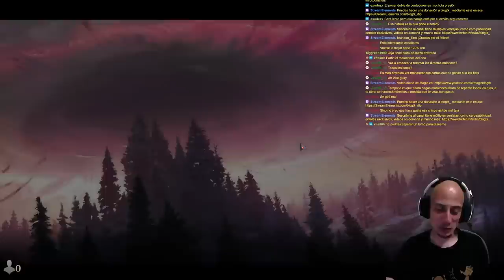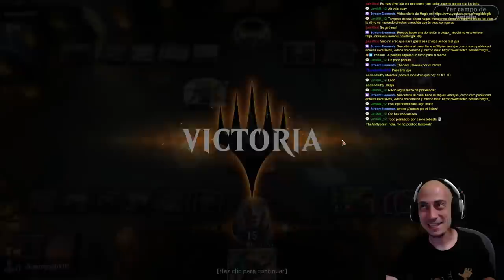NO ME PUEDO CREER QUE ESTO FUNCIONE!! Yargle y Multani COMBO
Mazo
4 Yargle y Multani (MOM) 256
4 Adicta al peligro de Voldaren (MOM) 171
4 Fábula del rompe espejos (NEO) 141
4 Amañar el combate (SNC) 145
4 Archidemonio del Dros (ONE) 82
4 Matón amenazante (SNC) 95
4 Cosechador de diezmos de sangre (VOW) 232
2 Golpe a la garganta (BRO) 102
2 Invasión de Ixalan (MOM) 191
2 Devorachatarra acorazado (ONE) 158
2 Pantano (ANB) 116
4 Yermos de Llanowar (BRO) 264
1 Foresta karplusana (DMU) 250
4 Acantilados Filonegro (ONE) 248
2 Risco embrujado (MID) 263
2 Valle de los desprendimientos (MID) 266
4 Claro de muertehongos (VOW) 261
1 Boseiju, la que perdura (NEO) 266
1 Sokenzan, origen de la resistencia (NEO) 276
1 Takenuma, pantanos abandonados (NEO) 278
4 Zona de entrenamiento de Ziatora (SNC) 261